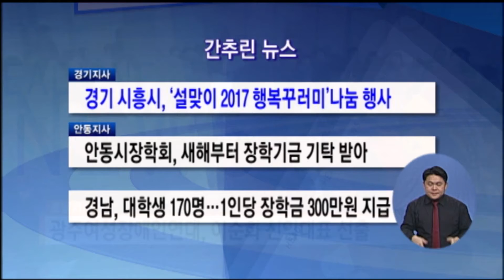시흥시, '설맞이 2017 행복꾸러미' 나눔 행사